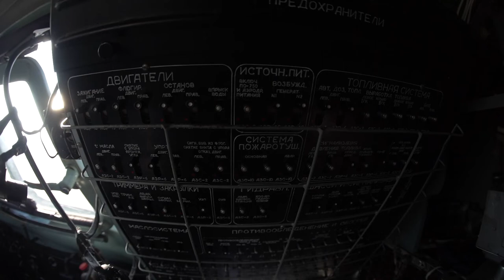50 років з дня першого польоту літака Ан-26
60 років від дня першого польоту літака Ан-24 та 50 років з дня першого польоту літака Ан-26.

Святкові демонстраційні польоти літаків Ан-24, Ан-26, Ан-28, Ан-30, Ан-178. Вітаючи колег, до льотної програми приєднуються літаки "Аеропракт".